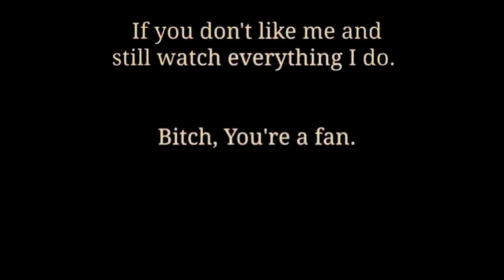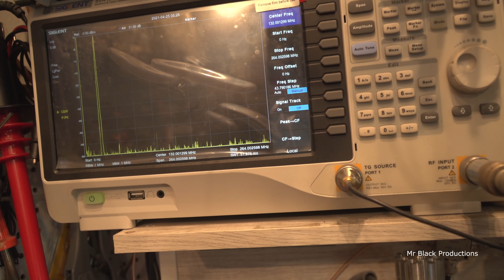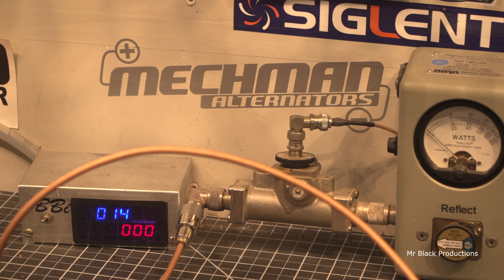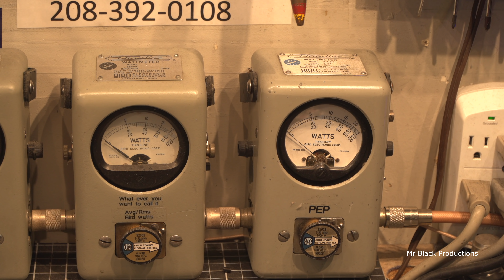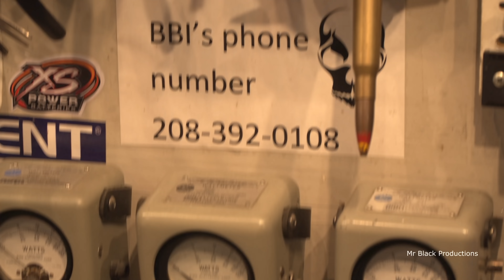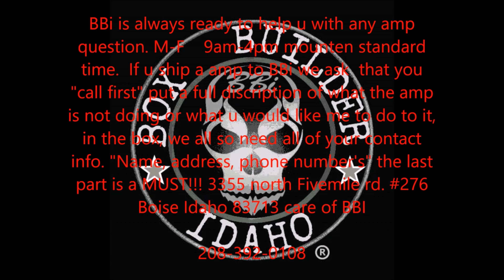Mr P's 1x2 Stick Man rebuild